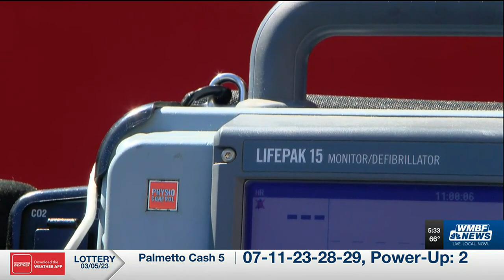Surfside Beach Fire Department certified for life-saving capabilities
Surfside Fire Department is now an advanced life support agency, meaning it has the same capabilities as an EMS crew.